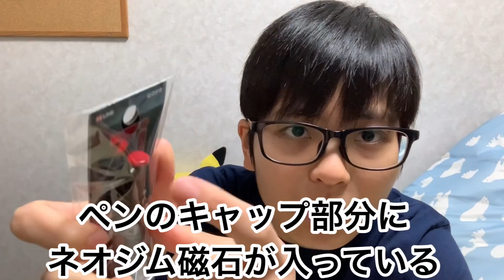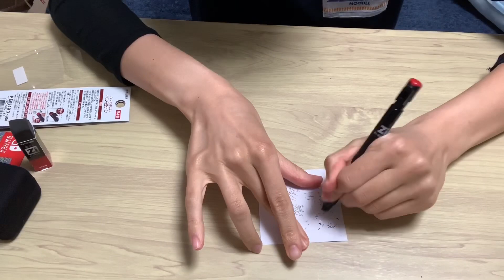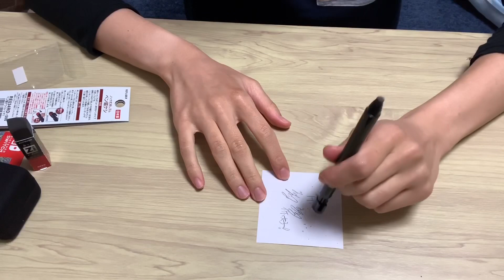クツワ「ペン磁ケシ」が最高すぎる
沖縄から世界へワクワクを発信！！